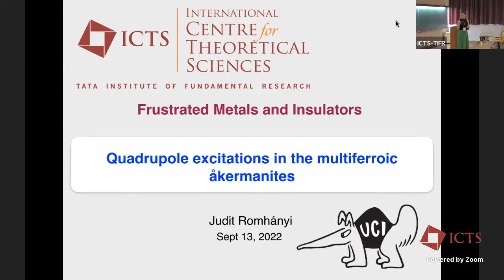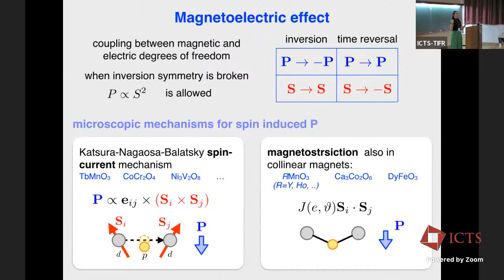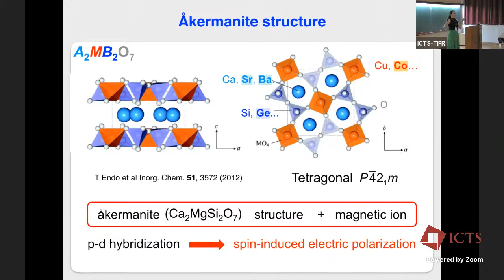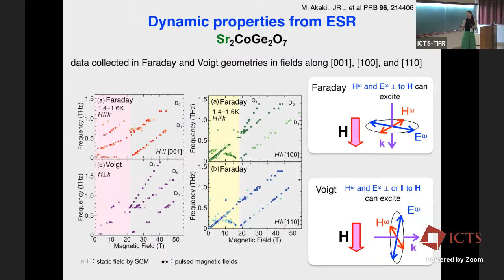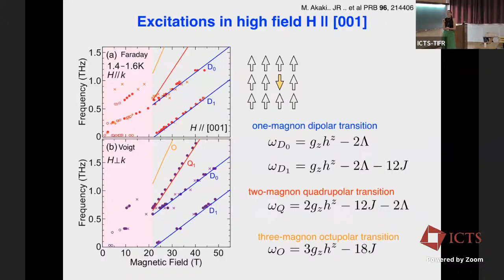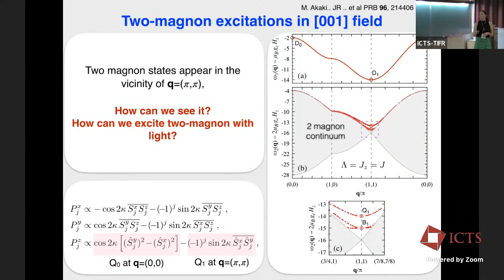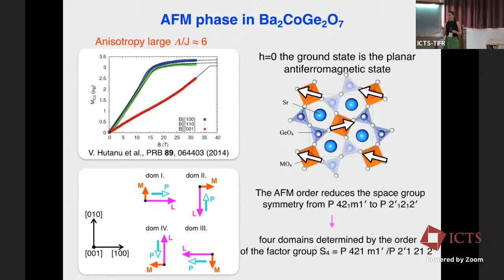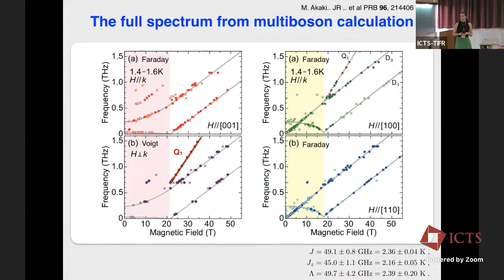Quadrupole Excitations in the Multiferroic Akermanites by Judit Romhányi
PROGRAM

FRUSTRATED METALS AND INSULATORS (HYBRID)

ORGANIZERS
Federico Becca (University of Trieste, Italy), Subhro Bhattacharjee (ICTS-TIFR, India), Yasir Iqbal (IIT Madras, India), Bella Lake (Helmholtz-Zentrum Berlin für Materialien und Energie, Germany), Yogesh Singh (IISER Mohali, India) and Ronny Thomale (Julius-Maximilians-Universität at Würzburg, Germany)

Frustration, i.e., the intertwining of competing physical state formation tendencies, is a ubiquitous theme in contemporary condensed matter physics. While certain domains such as frustrated magnetism are more established than others, the perspective of frustration applied to correlated electron systems promises to deepen and elevate understanding of a broad set of principles such as competing orders, quantum state entanglement, and criticality. While a Mott state is often rather canonically reconciled from the viewpoint of frustration, itinerant electron systems can likewise exhibit similar features that are intimately connected to the symmetry and topology of a metal or band insulator. Our ICTS workshop “Frustrated Metals and Insulators” aims at bringing together a diverse community of condensed matter researchers to push the state of the art and extend understanding towards a synergetic foundation of frustration phenomena in metals as well as insulators. The workshop intends to facilitate the development of analytical and numerical methods to address aspects of frustration in electronic systems, and to intensify the dialogue between theoretical conceptualization and experimental realization. It will consist of a series of talks from a selective group of international experts in the fields of frustrated magnetism, superconductivity and topological states of matter. The talk format and the topical arrangement is aimed at encouraging in-depth discussions across all subareas of frustrated electron systems, and as such to enable new collaborative activities between the participants.

Eligibility criteria: Applications are invited from graduate students, postdocs, and faculties with overlapping research interests. Applicants are strongly encouraged to make a contribution in the form of a poster or contributed talk, and the decision concerning the same will be communicated at a later stage. Depending upon the prevailing pandemic situation and the availability of accommodation, participation may be restricted to online mode.

0:00:00 Quadrupole Excitations in the Multiferroic Akermanites
0:01:19 Magnetoelectric effect
0:07:56 Outline
0:08:28 Akermanite structure
0:08:30 Special thanks to
0:10:47 Magnetic properties
0:12:31 Spin induced polarization
0:14:29 Dynamic properties from ESR Sr2CoGe2O7
0:16:58 Model Hamiltonian
0:18:38 The full spectrum from multiboson calculation
0:19:34 Excitations in high field H II [001]
0:20:23 Two-magnon transition H II [001]
0:22:27 Selection rules from magnetoelectric coupling
0:23:09 One-magnon excitations in [001] field
0:23:53 Two-magnon excitations in [001] field
0:26:41 Octupole transition H || [001]
0:27:09 Octupole transition H || [110] Sr2CoSi2
0:27:36 AFM phase in Ba2CoGe2O7
0:28:58 Comparing with Ba2CoGe2O7
0:29:08 Directional dichroism Ba2CoGe2O7
0:31:51 Summary
0:32:04 Q&A
0:35:14 Wrap Up